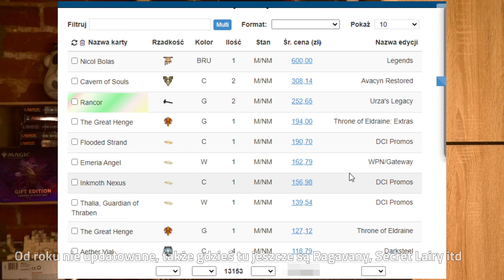Smocze Q&A: Ile gramy w MTG? Ile warta jest nasza kolekcja? Jak długo się znamy i jakie mamy plany?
Tego na kanale jeszcze nie było. Przed Wami pierwsze Q&A czyli materiał, w którym odpowiadamy na pytania, które na życzenie jednego z widzów zgromadziliśmy na YouTube i Facebooku. Ile zatem można zarobić na kanale takim jak nasz? Jak długo gramy w karty? Jak długo się znamy i co robimy zawodowo? To i wiele innych znajdziecie w filmie!